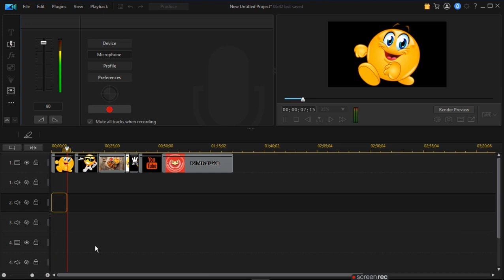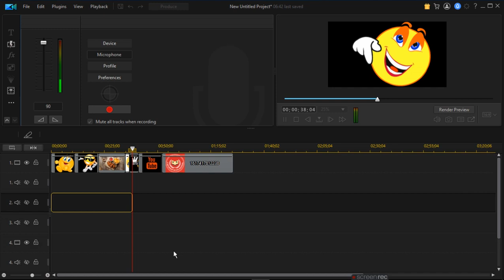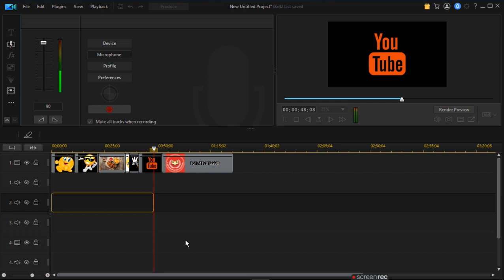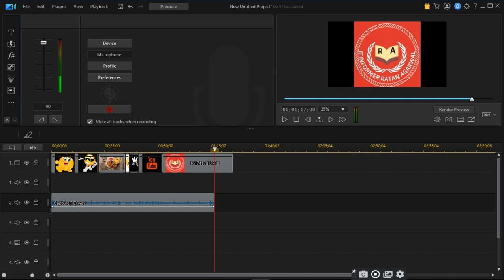How To Do Voice Over Recording In Power Director | ratan agarwal it informer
How To Do Voice Over Recording In Power Director
To record a voice over  do as follows
1. Select from left menu …
2. Select voice over recording room
3. Set the recording volume level using the available slider.
4. Click to begin recording.
5. Record your voice over as you watch the video in the preview window.
6. Click to stop recording.
7. The captured voice clip is placed on the voice track.
8. Listen and edit according to your requirement
To understand see full video and share if u like-

question asked –
how do you do voice recording in power director?
Can you do a voice over in PowerDirector?
How do you put a voice recording on a video?